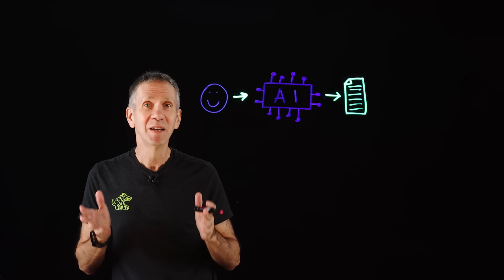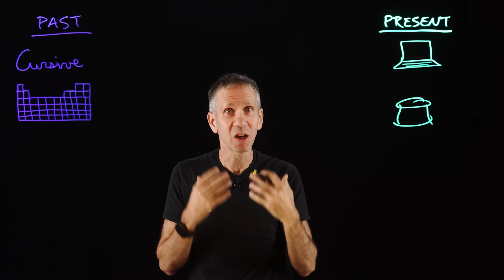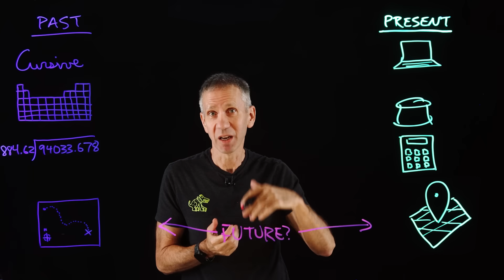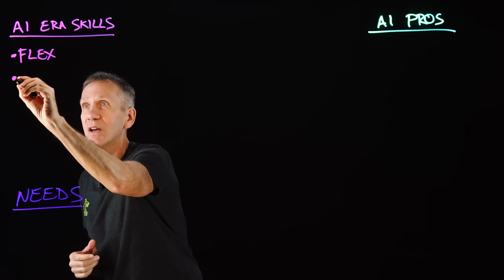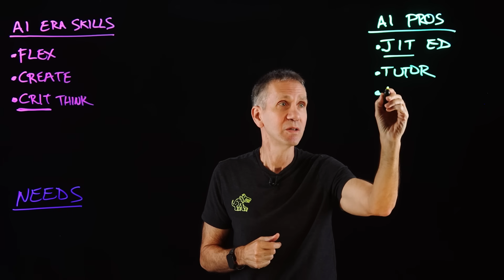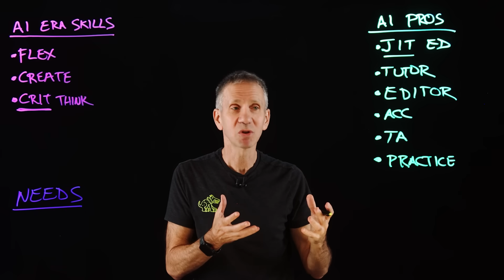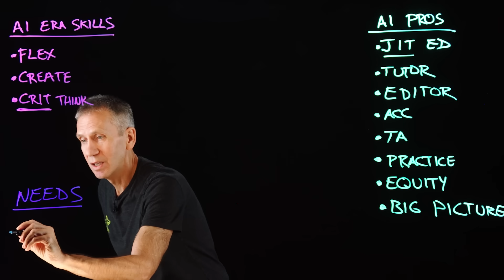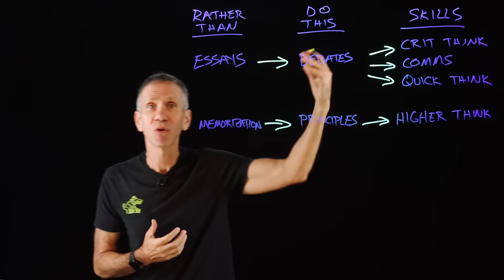AI & Education: Generative AI & the Future of Critical Thinking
Ready to become a certified watsonx AI Assistant Engineer?

AI is changing everything, including the way we learn 🎓🤖. Jeff Crume explores how AI & Education are transforming classrooms with generative AI, fostering critical thinking, personalized learning, and future-ready skills. Discover the opportunities and challenges of integrating AI in modern education!

AI news moves fast. Sign up for a monthly newsletter for AI updates from IBM